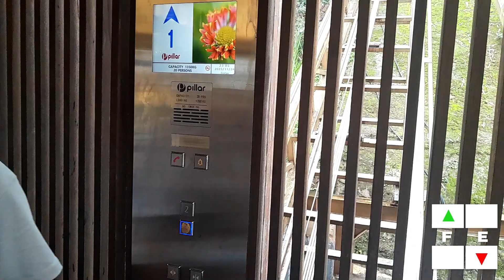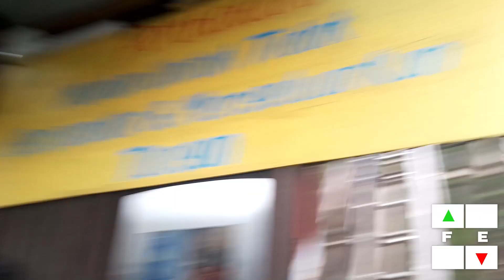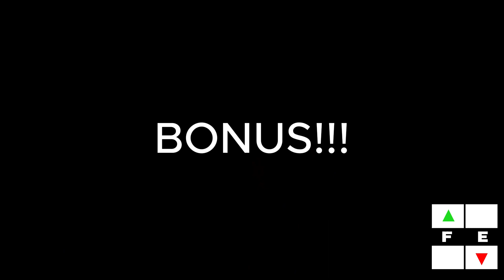Pillar Generic Incline Elevator At The Great Asia Africa (West Java, Lembang, Bandung)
Name Building: The Great Asia Africa
Brand: Pillar
Model: -
Served Floor: 1, 2
History: Original
Capacity: 20 Persons 1350kg (Origin: 7 Persons due to maximum people)
Fixtures Button: -
Installed Year: 2019
Note: This inclined elevator is paided only and it's for tourism. And the chime tone is weird.

Recorded Date: 26 November 2023
Device Camera: Samsung Galaxy A13

Re-use or Re-uploading is a **STRICTLY PROHIBITED** Without Admin Permission

Always Remember: *Elevator Photography* Is not a *CRIME!!!*

*DILARANG KOMEN BERKERAS* Seperti Membongkar pribadi orang, cyberbullying, komentar gajelas atau negatif.

*STRICTLY COMMENTS PROHIBITED* Such as exposing people's privacy, cyberbullying, vague or negative comments.